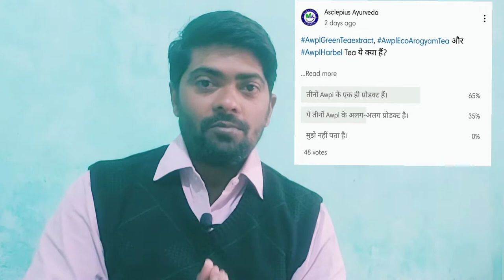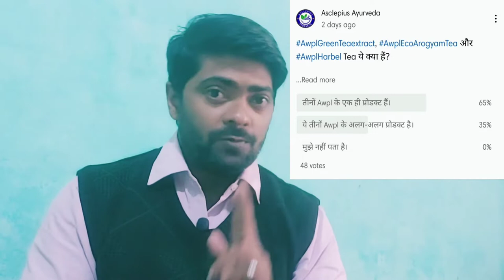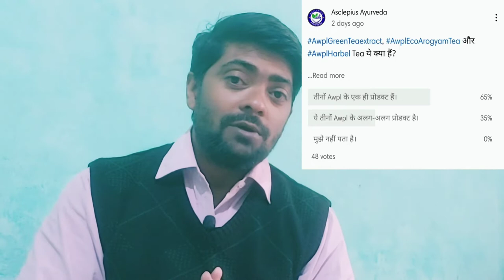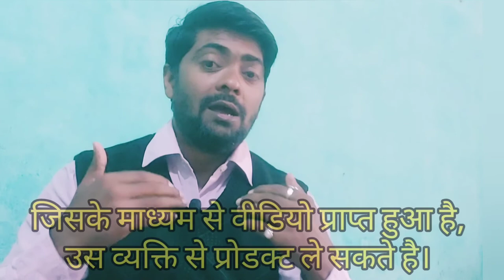Do you Know? AwplHerbalTea AwplEcoArogyam AwplGreenTeaExtract क्या ये तीनों एक ही प्रोडक्ट हैं?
Asclepiuswellness, AWPL